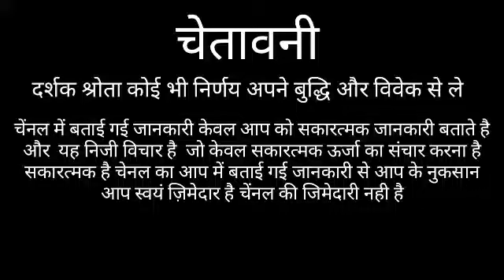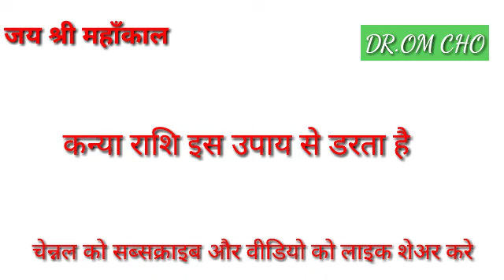KANYA RASHI 2021 VIRGO HOROSCOPES 2021 KANYA RASHIFAL 2021 VIRGO HOROSCOPES 2021 TODAY